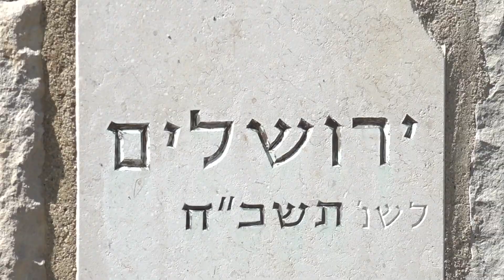Columbus police ready to provide necessary security for Jewish synagogues amid Rosh Hashanah celebra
Rosh Hashanah begins Friday and ends Sunday night.